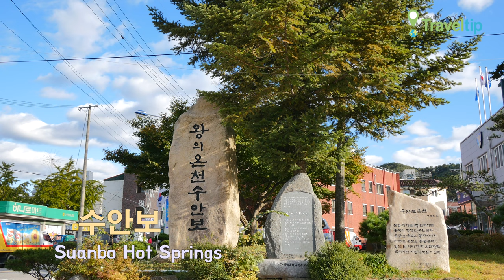수안보 Suanbo Hot Springs